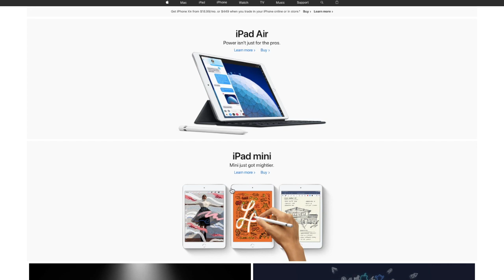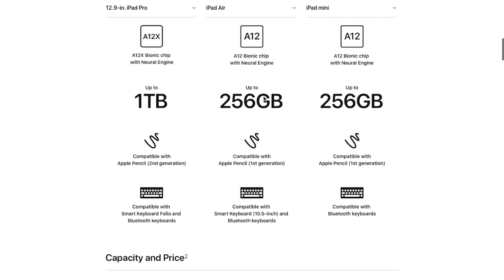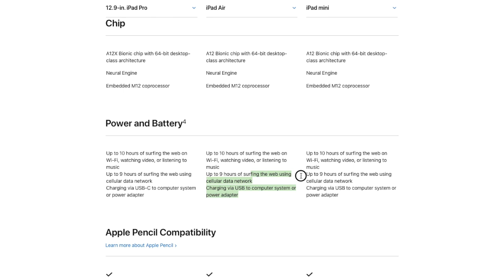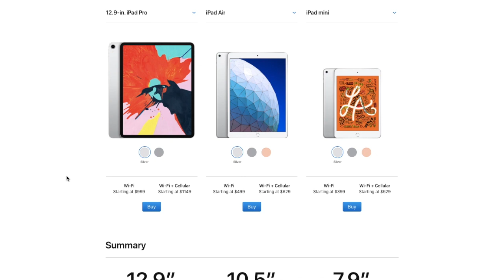புதிதா வந்திருக்கும் Apple iPads Air vs Mini என்ன வித்யாசம், என்ன விலை ? | Tamil Explainer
Apple launched two new iPads - iPad Air & iPad Mini. Know what's the difference, how not to confuse with the different models of the ipads.

Apple ipad mini price in India : Rs.35000 - Wifi
Apple iPad mini price in india : Rs.45000 - Wifi+ Cellular
Apple iPad Air Price in India : Rs.45000 - Wifi
Apple iPad Air Price in India : Rs.55000 - Wifi+cellular